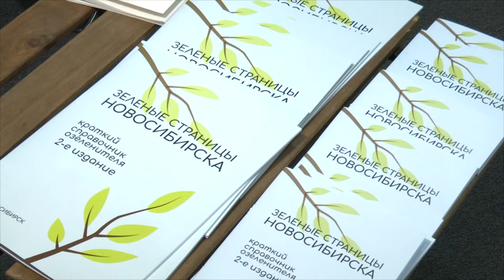Методичка «Зелёные страницы Новосибирска» научит сажать цветы и деревья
Как понять, что дерево болеет и что делать, если кто-то незаконно вырубает лес? Книгу по озеленению выпустили для новосибирцев.